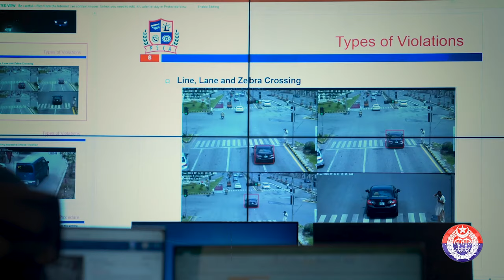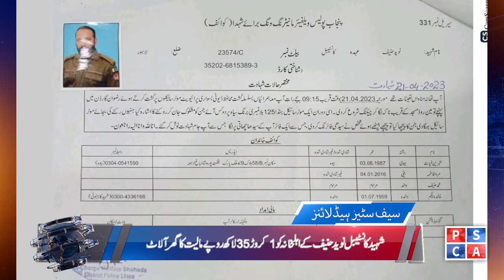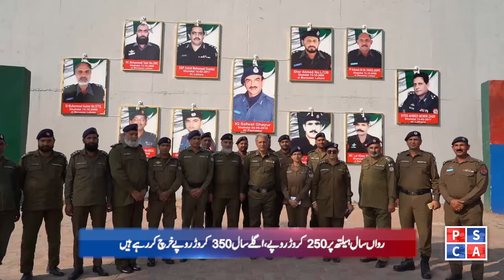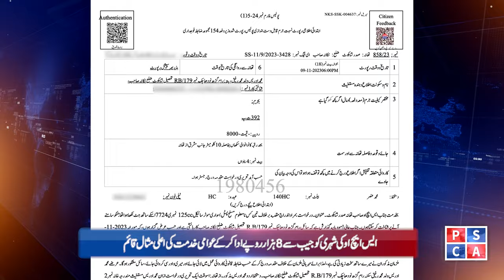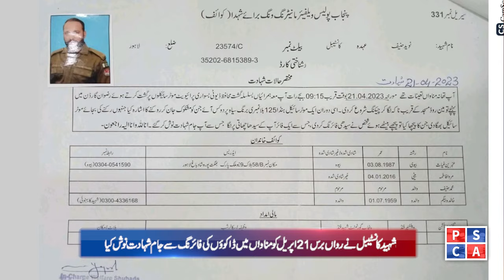News Bulletin | 16 Nov 23